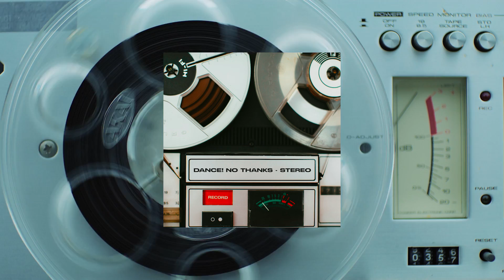Dance! No Thanks - "Stereo" (Official Audio)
Song written by Luke Babbiotti
Produced by Andrea Fusini and Luke Babbiotti

Lyrics:

From everyone, from everything
Play me some songs I used to love
Honestly it's been way too long

Turn up turn up the stereo

Stereo, please take me back for a moment to when it was easier
And I had no worries at all

The good old days seem far away
Can we pretend like we're still the same?
Don't worry I'm only playing
Life's already complicated

I'm not doing fine, I haven't in a while
I've had enough but I'm not giving up